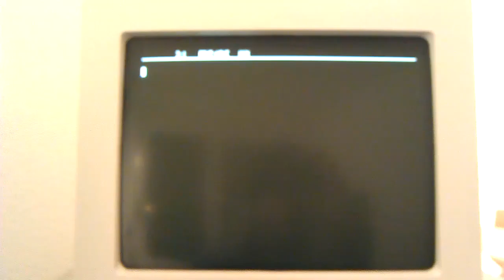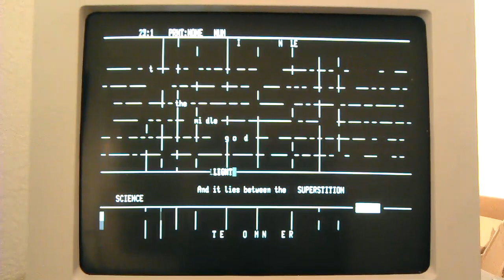VT100 playback: twilight zone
VT100 playback file.
My terminal somehow shows a good image even when filmed with a camera.

The speed is limited by the serial port (9600 Baud)